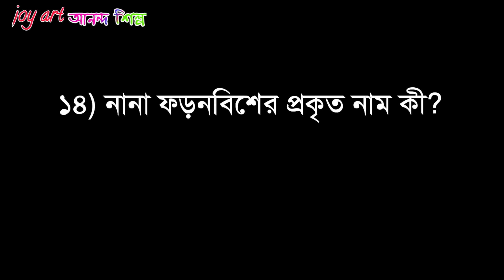শিবাজী সম্পর্কে প্রশ্ন-উত্তর আলোচনা পর্ব 13 for Slst/ Net/set/wbcs & all other competitive